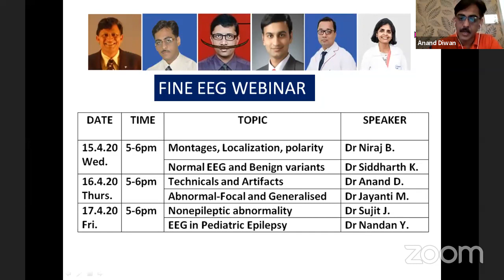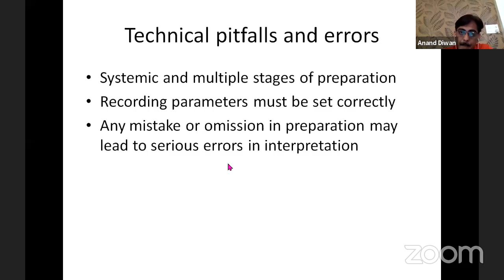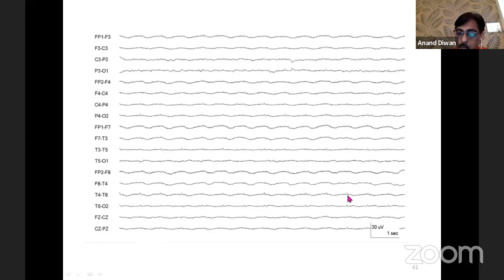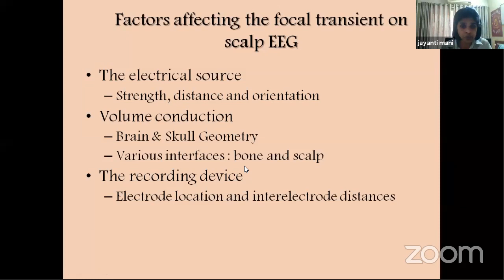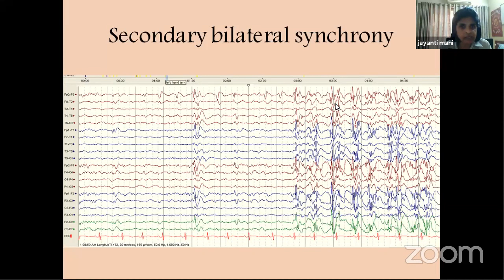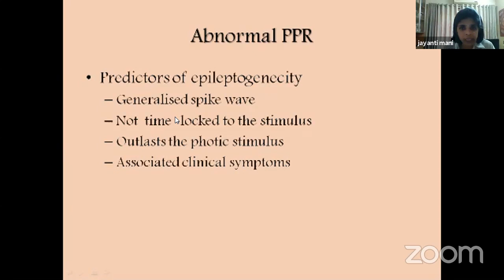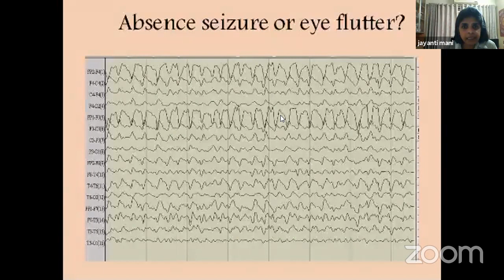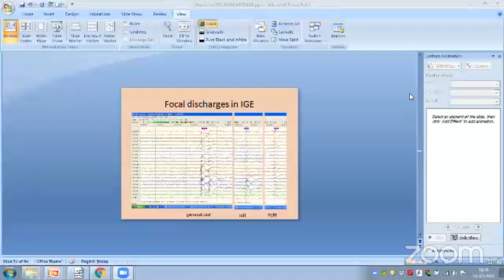Dr Anand Diwan takes the EEG Webinar Series - Session 2